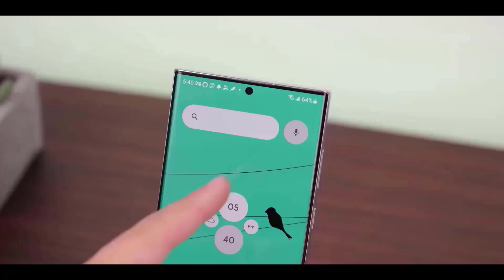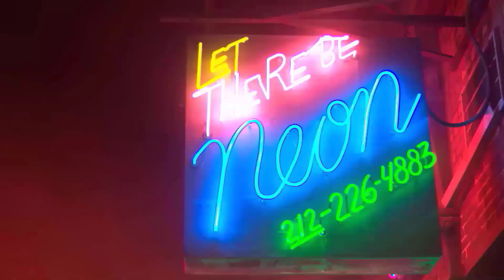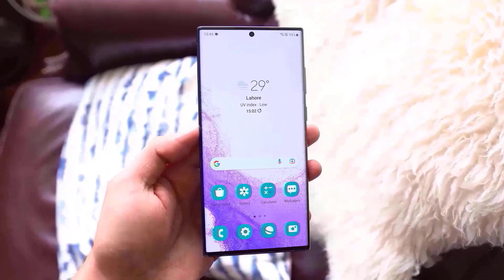Samsung Galaxy S24 Ultra - SUPER PERFECT FLAGSHIP!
galaxy s23 ultra unboxing price
galaxy s23 ultra price in nepal